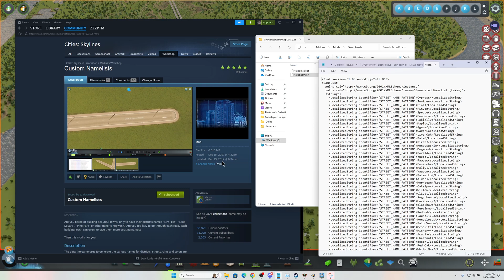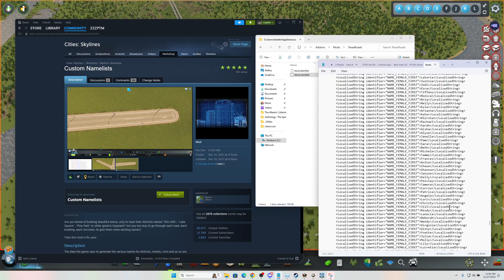Definitive Mods for Starting a Map in Cities: Skylines - 81 Tiles 2 and Custom Namelists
Sometimes, I want to stay within the lines. Sometimes, I want to color outside the lines. 81 Tiles 2 mod will allow me to do both, and quite a lot more! Also, I show how to completely rename everything in town with the Custom Namelists mod!